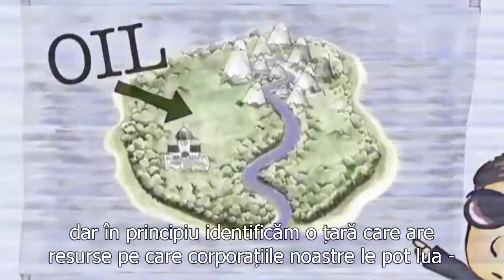Sistemul bancar mondial explicat în mai puțin de 2 minute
Ei vor sa credeti ca e complicat, dar de fapt e foarte simplu...

O scurta animatie explica Economia, Razboiul, Saracia si Terorismul...in mai putin de 2 minute